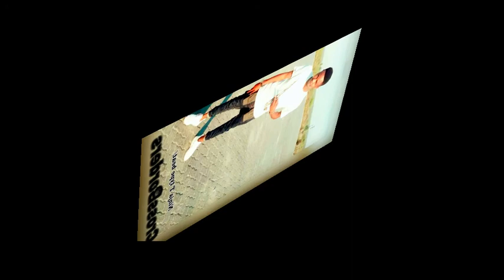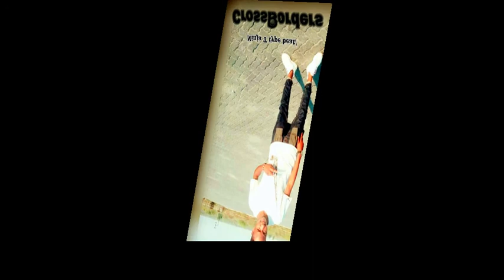Ninja T_-_Phanda{Prod by}PuKKa BeaTs...2019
PuKKa BeaTs.
PuKKa BeaTs.

Genuine Studios.
Artist:
🔔Ninja T: